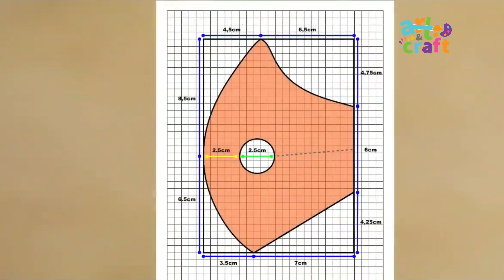Face Mask | How to make a face mask | Reusable Face Mask | 3 Layer Face Mask | DIY Face Mask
Homemade mask with interchangeable filters, made with foam and other materials that we usually have at home. If we do not get masks anywhere this is a basic option that can help us in this situation, it should be emphasized that we always have to follow the recommendations of the authorities to keep the appropriate distance to be more protected.